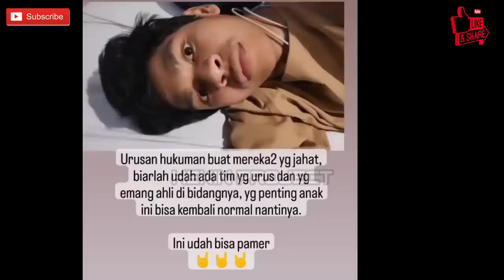Hari Ke-51❗ Otot David Makin Kuat Sudah Bisa Jalan Sendiri dan Langsung Main Drum🤭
Hari Ke-51❗ Otot David Makin Kuat  Sudah Bisa Berdiri Sendiri dan Ingin Main Drum🤭

Hari Ke-51❗ Otot David Makin Kuat Sudah Bisa Berdiri Sendiri dan Ingin Main Drum🤭,berita sumsel,berita palembang,palembang,sumatera selatan,TERUNGKAP! Siapa Ibu Kandung David dan Istri Pertama Jonathan Yang Tak Pernah Tersorot Media,Ibu david ozora,Kondisi david ozora sekarang,Surat tulisan david,David menuliskan surat sebelum kejadian,David tulis surat untuk ayahnya,Jonathan menangis meliha isi surat david